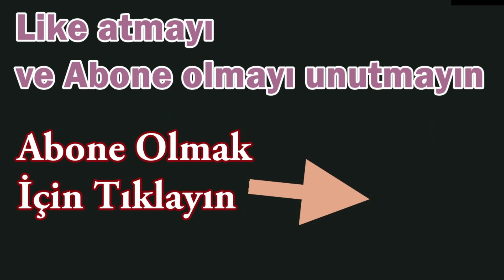Küçük ama Çok Eğlenceli Oyunlar 😝💪Yeeee 🎮Epic Minigames Roblox Türkçe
Epic Minigames Oynadık Oyun Süper herkeze tavsiye ederim